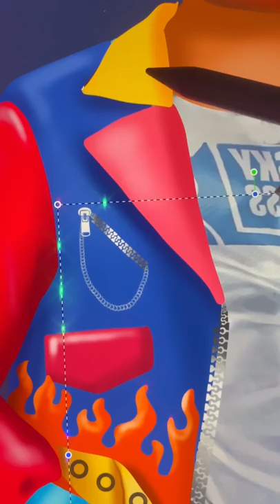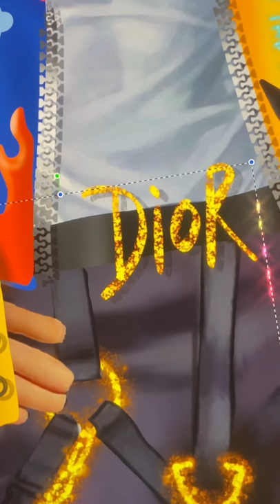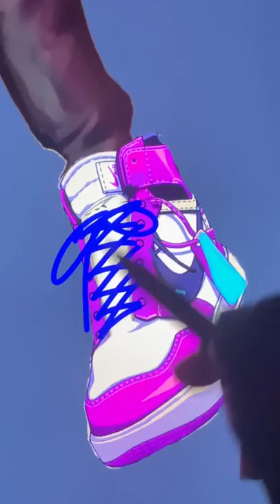Ryder Paw Patrol Transformation Bad Boy - Paw Patrol Movie Art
Thank youuu!!!